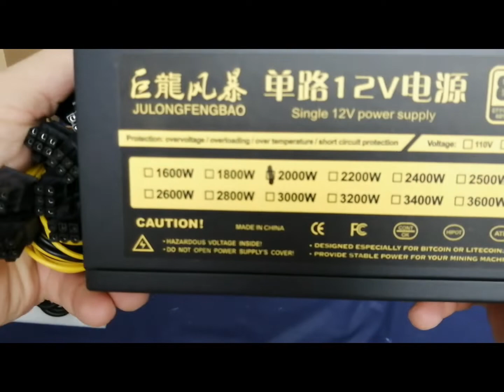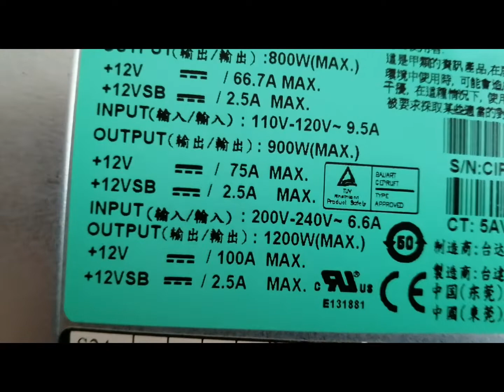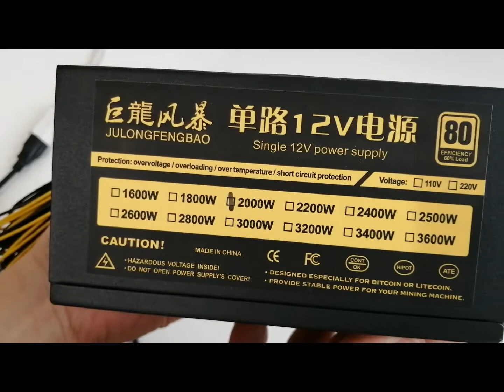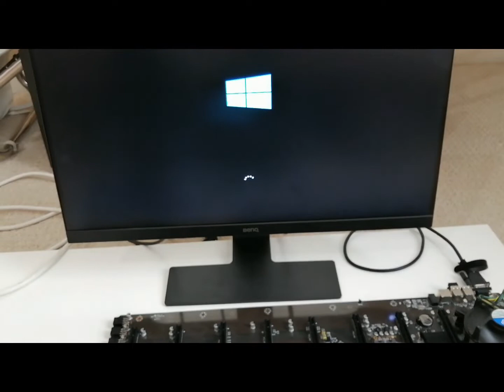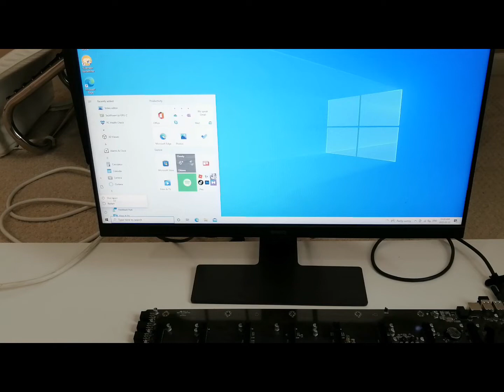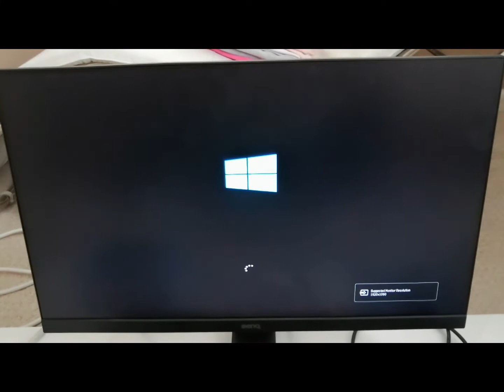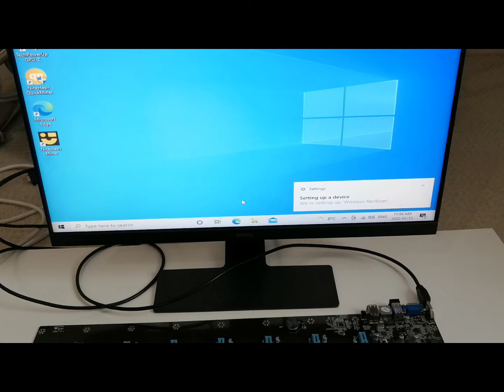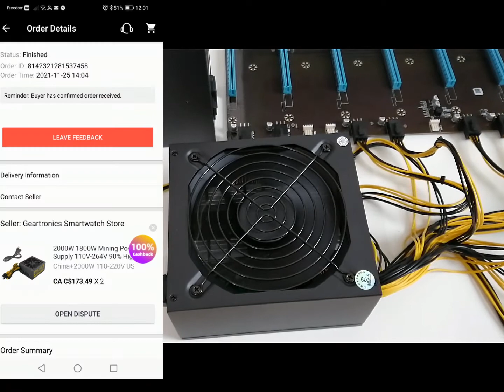The BEST mining power supply for 8 GPU riser less motherboard??? BTC-D37, BTC-S37 & B85--BTC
JulongFengBao mining PSU ordered from Aliexpress.

I think its the BEST mining power supply for 8 GPU riser less motherboard for its price BTC-D37, BTC-S37 & B85--BTC which does not require 24 pins power connector.

6 pin to 2 x PCIe 8 (6+2) pin wire

RUV - Random Useful Videos